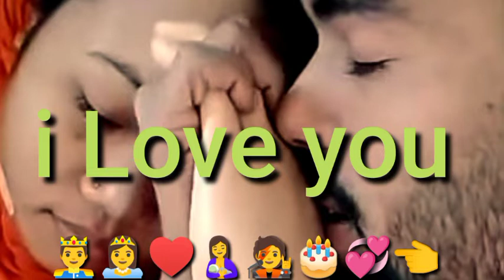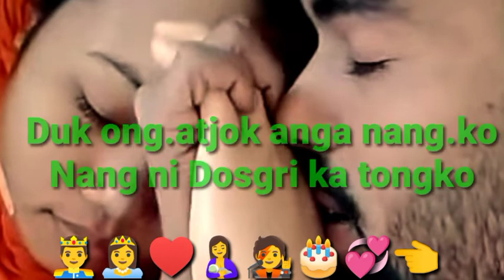August Man.genma Kema Ka.na🙏🥺😢/New Garo Official Lyric Video/Raksil G Mn MY love garo video